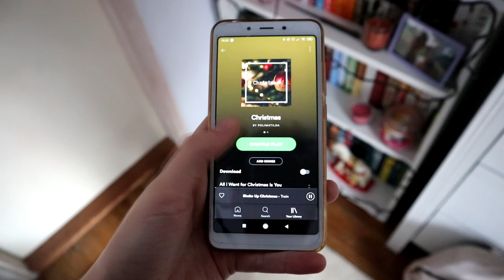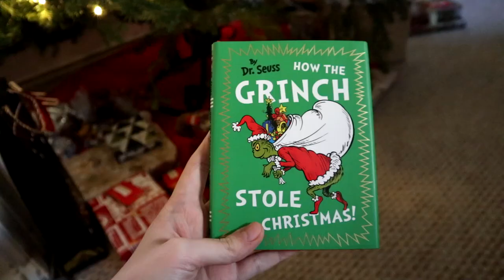Vlogmas | 2019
Nem annyira könyves, nem annyira igazi vlog-szerű, de mindenképpen karácsonyi. Az idei december néhány pillanata összegezve egy videóban. :)